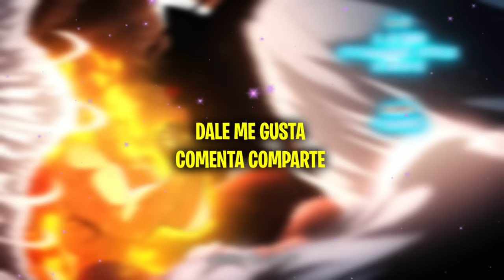⚡(T4) ERAN TRATADOS COMO CRIMINALES PERO SON LOS SALVADORES DEL REINO! | NANATSU NO TAIZAI | RESUMEN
💥 Anime donde el prota es el rey demonio inmortal

💥 resumen de anime: NANATSU NO TAIZAI
00:00 Saludos
00:05 nanatsu no taizai temporada 4
02:30 ban rescata a meliodas
13:45 estarossa es mael
51:48 la historia de escanor
58:10 la muerte de escanor
01:01:01 arturo rey del caos
01:03:13 merlin esta enamorada de meliodas
01:10:35 nanatsu no taizai temporada 5?